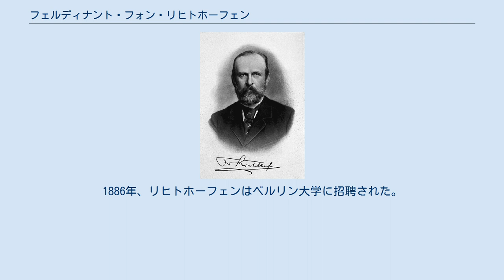フェルディナント・フォン・リヒトホーフェン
フェルディナント・フォン・リヒトホーフェン男爵（Ferdinand Freiherr von Richthofen、1833年5月5日 - 1905年10月6日）は、ドイツの地理学者・探検家。
近代的地形学の分野の創設者とされ、中国の研究を通じて、シルクロードの定義を定めた。
 リヒトホーフェンは、ブレスラウ大学（現ヴロツワフ大学）及びベルリン大学で学んだ。
1856年に学位を授与された後、地質学者として働いた。
1856年から1860年にかけて、南チロル（アルプス山脈）とトランシルヴァニア（カルパティア山脈）で、地質学的調査を行なった。
そして1868年から1872年にかけて中国の調査を行い、それを『シナ』という著書にまとめる。
その際に「ザイデンシュトラーセン（絹の道）」という言葉を初めて用いた。
 1872年にドイツへ帰国した後、リヒトホーフェンはベルリン地理学会の会長を勤めた。
1875年にボン大学の地質学教授になり、1883年にライプツィヒ大学に地理学教授として移動した。
1886年、リヒトホーフェンはベルリン大学に招聘された。
 彼の弟子にはスウェーデンの探検家スヴェン・ヘディンがいる。
 主なもの